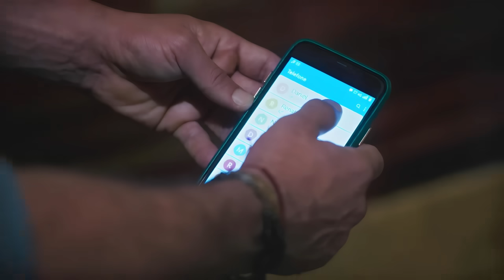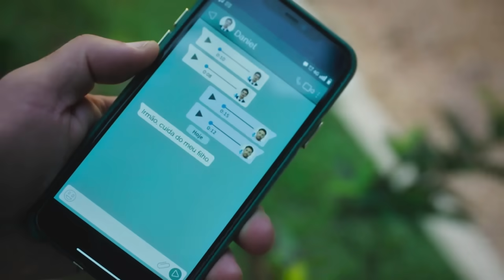TERRA E PAIXÃO Agatha está viva e Aparece! Revelado SEGREDO QUE LIGA NICE A MÃE DO CAIO!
TERRA E PAIXÃO CAPÍTULO DE HOJE – Resumo Terra e Paixão hoje assistir ao vivo. Caio descobre SEGREDO QUE LIGA NICE A AGATHA e que CARRO DO DANIEL teve os FREIOS CORTADOS! Quem sabotou o carro do Daniel? Daniel está vivo? - Resumo da novela Terra e Paixão capítulo de hoje assistir.

🔴 Mais vídeos e REVELAÇÕES CHOCANTES da novela Terra e Paixão da Globo

Personagens Terra e Paixão: Aline, Daniel, Antonio, Samuel.

Resumo Terra e Paixão, assistir novela Terra e Paixão capítulo completo da Globo, capítulo de ontem de Terra e Paixão último capítulo, final da novela, assistir capítulo de amanhã completo, Vai na fé, Amor Perfeito, O Rei do Gado.